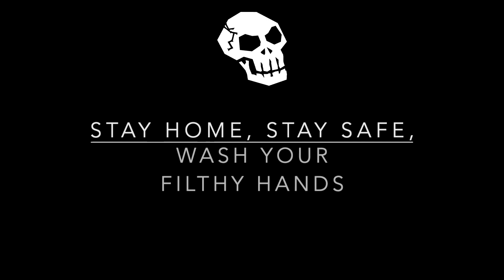6 Foot Rule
Social Distancing in the era of Covid-19